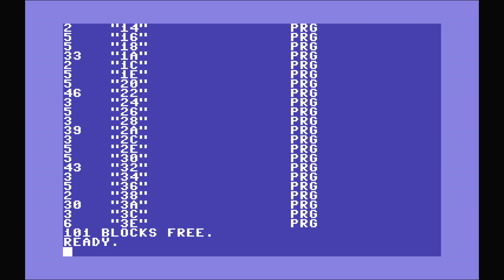Hypder Dyne Side Arms - C64 [50 Hz]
Demonstration of Hyper Dyne Side Arms for Commodore 64 using TheC64.